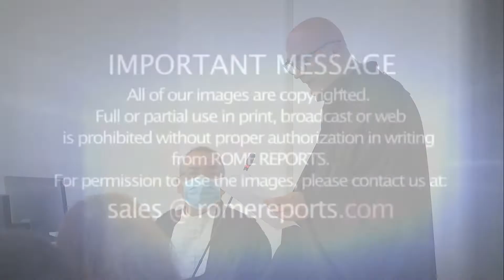События и планы Ватикана на 2022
2022 год начинается для Ватикана и остального мира с неопределенности.
Пандемия мешает Папе строить долгосрочные планы и остается одной из главных тем в его обращениях.
В этом году Папа Франциск продолжит поддерживать вакцинацию и призывать к более справедливому распределению вакцин в мире.